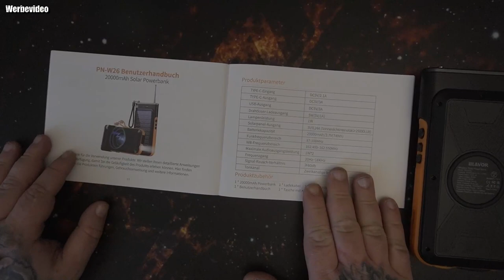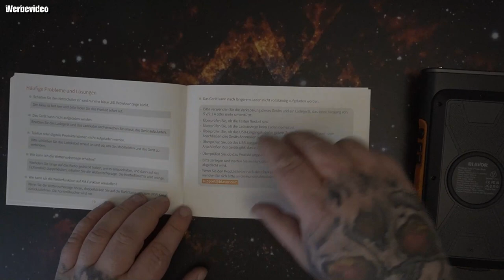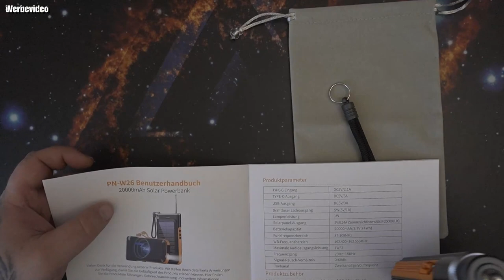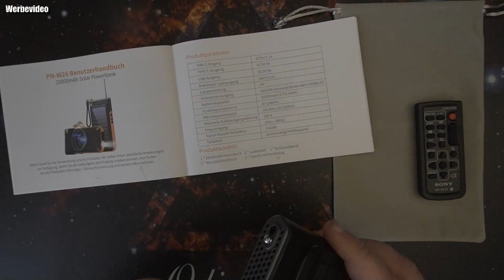Hardware | BLAVOR Solar Powerbank 20.000 mAh mit FM Radio und Taschenlampe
Kaufen m*
【Multi-Port und kabelloses Laden】BLAVOR Solar-Powerbank verfügt über 5 Ausgänge (USB-C Kabel, Lightning-Kabel, USB-Port, USB-C-Port und kabelloses Laden) und kann gleichzeitig 5 Geräte mit ausreichender Stromversorgung versorgen.
【Effiziente Solarenergie】 Der effiziente monokristalline Solarpanel kann 28% der Sonnenenergie in umweltfreundliche Energie umwandeln. Die integrierten Überladungs-, Entladungs- und Kurzschlussschutzfunktionen schützen Ihre Geräte während des Ladevorgangs vor Risiken.
【Notfall-FM-Radio】Das zweikanalige halbautomatische FM-Radio mit ausziehbarer Antenne gewährleistet, dass Sie auch in abgelegenen Gebieten ohne Handyempfang externen Informationen empfangen können. Eine rechtzeitige Wettervorhersage kann das Risiko bei Outdoor-Aktivitäten verringern.
【Sicherere und leistungsfähigere Lithium-Kobalt-Batterie】Die Lithium-Kobalt-Batterie der BLAVOR Solar-Powerbank ist nicht nur sicherer als gewöhnliche Lithium-Polymer-Batterien, sondern hat auch eine längere Lebensdauer von mehr als 30.000 Ladezyklen. Die enorme Kapazität von 20000mAh gewährleistet jederzeit ausreichend zusätzliche Stromversorgung.
【Wasserdicht und Taschenlampe】Die IP65 Wasserdichtigkeit und die integrierte leistungsstarke Taschenlampe machen die Solar-Powerbank von BLAVOR zum besten Begleiter bei Outdoor-Aktivitäten. Mit einer Größe von 18 cm x 10 cm x 2 cm kann sie problemlos in Taschen und Rucksäcken verstaut werden.
【Marke und Service】Mit mehr als zehn Jahren Erfahrung im Bereich tragbarer Solar-Energiequellen hat BLAVOR weltweit das Vertrauen von über 27 Millionen Benutzern gewonnen. BLAVOR verwendet nur Materialien höchster Qualität und bietet Kunden sichere und zuverlässige Produkte. Wir bieten Ihnen eine bedingungslose 3-monatige Rückgabe und einen 3-jährigen technischen Support.